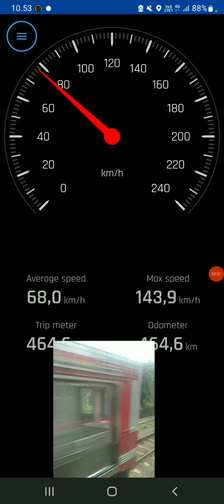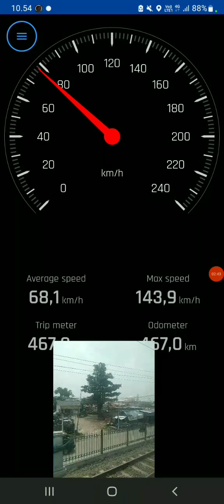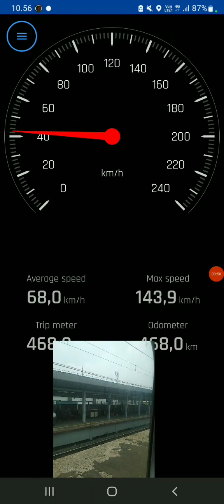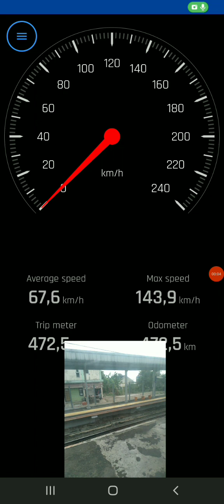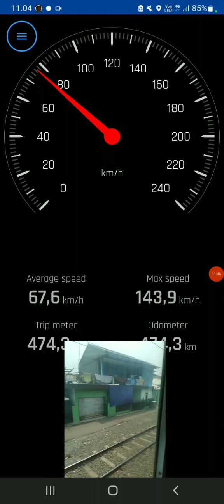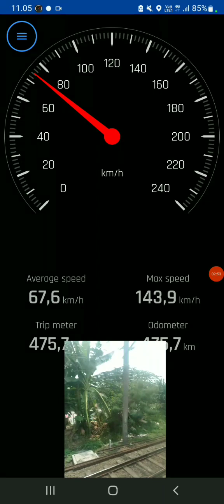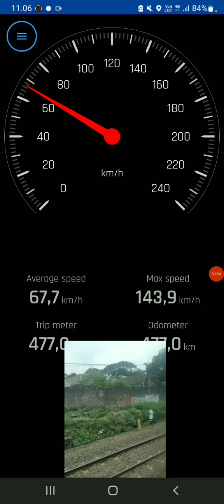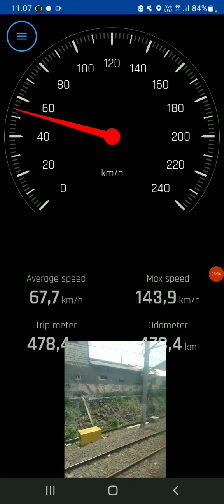Mencoba sensasi Kecepatan KRL lintas Manggarai-Bogor 80 KM